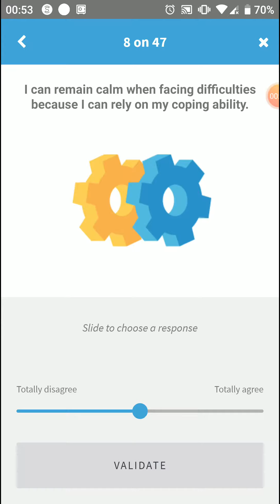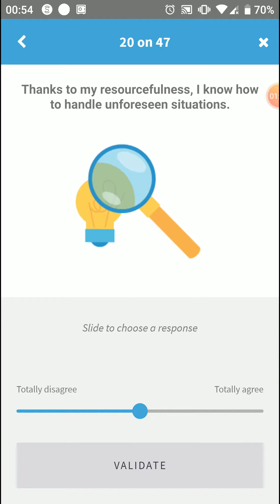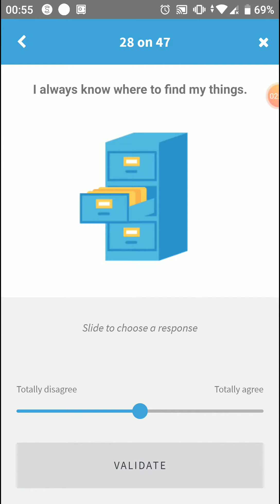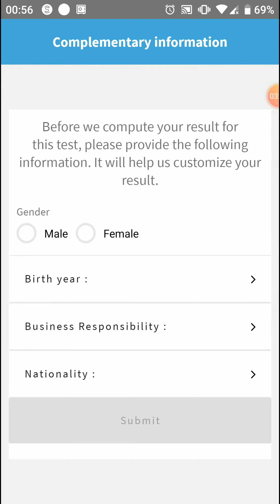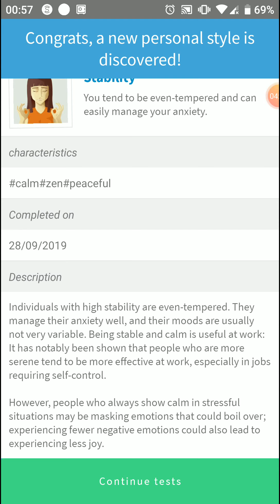Praditus Personality Test - iOS/Android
About app:

Get you to know the real you!

Praditus in the press
- "Praditus makes it possible to learn more about yourself in an accessible and friendly way"
- "Finally, a personality test that’s easy to understand"

Are you having trouble knowing where you are in your career? Are you unable to find the right words to describe your wealth of skills during job interviews? Have you decided to take charge of your personal development?

Whether you are an employee, manager, student, or just curious, Praditus is finally opening the doors on more than 4 years of collaboration with major companies to give you insight on who you are... and how to talk about it!